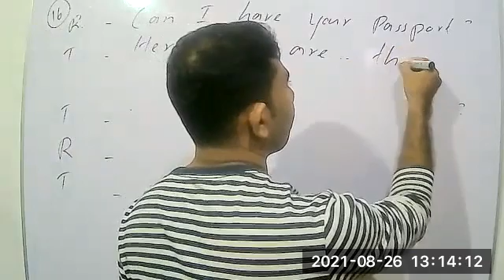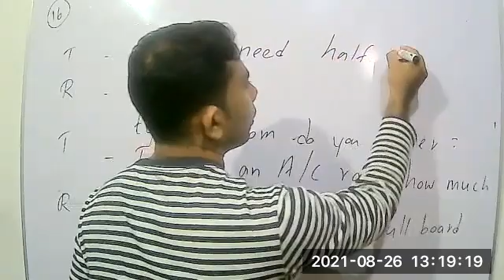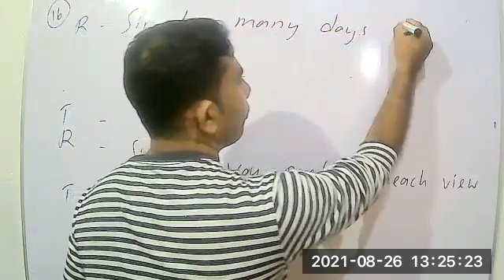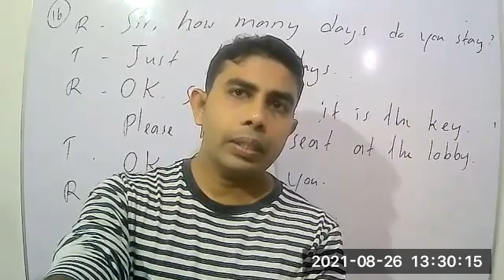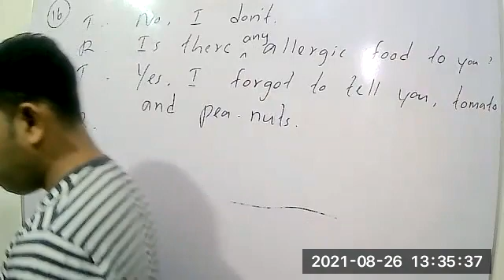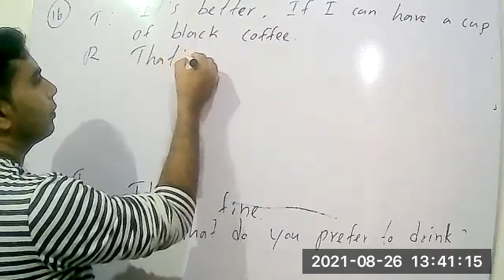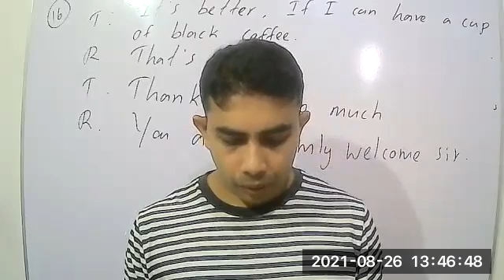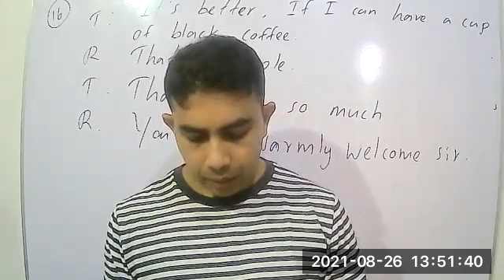English 10 Paper Class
2nd Video of 26th August